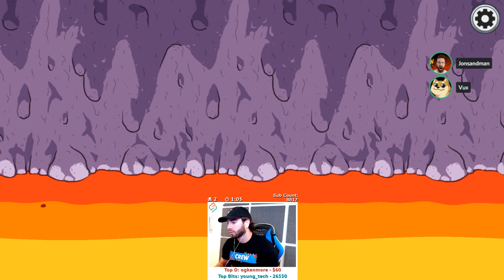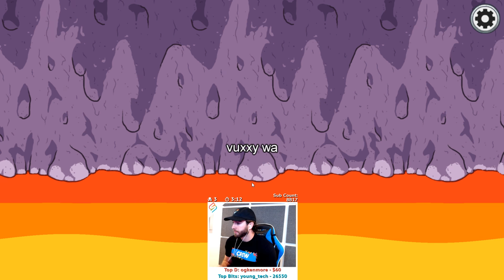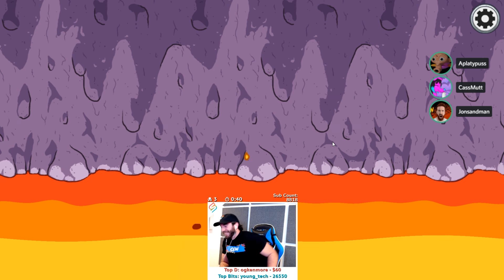Making Up Completely Absurd Lies on Among Us!